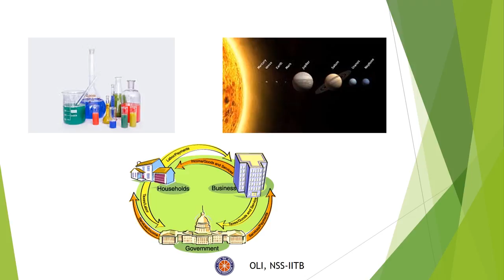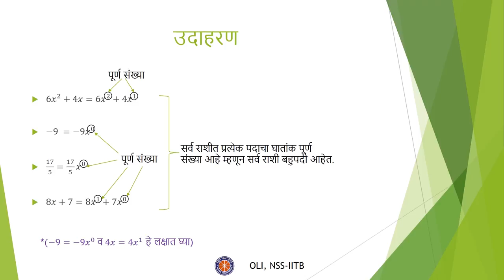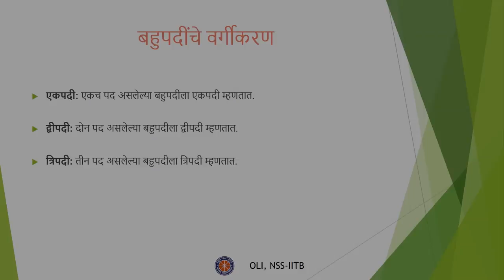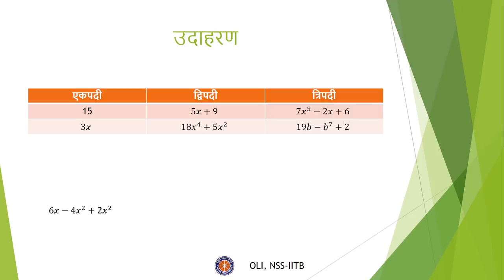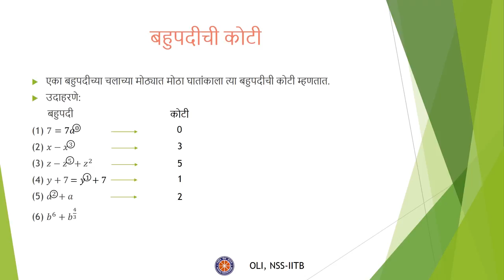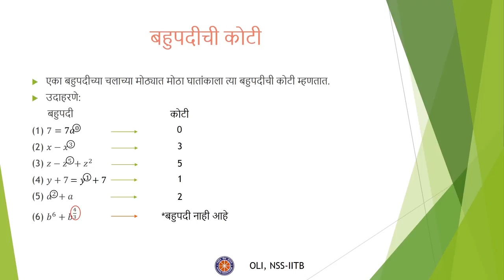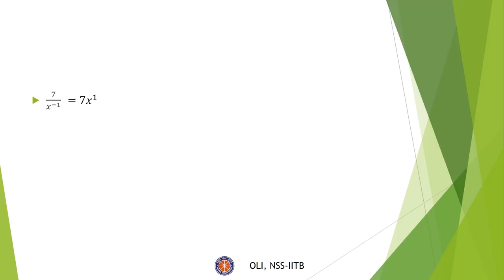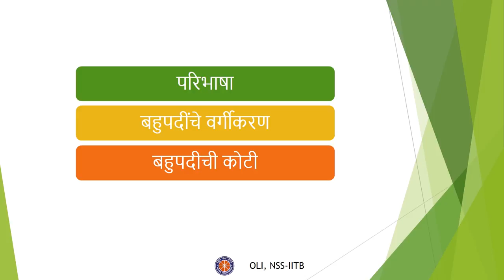बहुपदी (Polynomials) - Class 8 Maths - Marathi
In this video, you will learn what Polynomials are, their types, as well as the degree of a polynomial.

Taught by: Yash Lakade
Reviewed by: Himani Gangurde